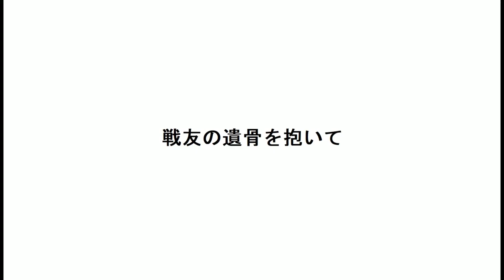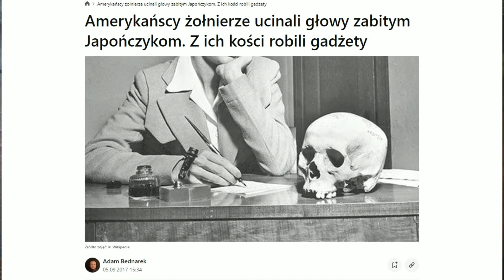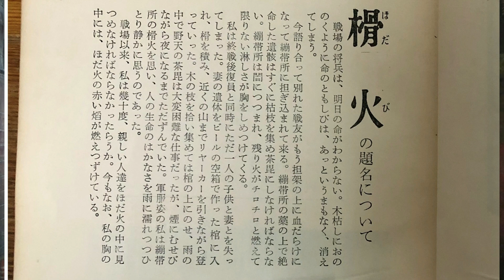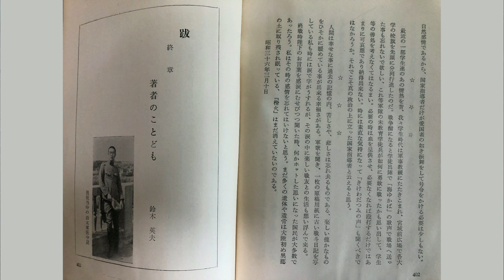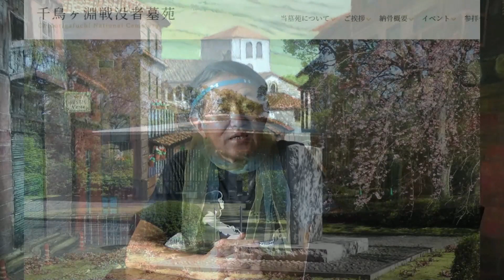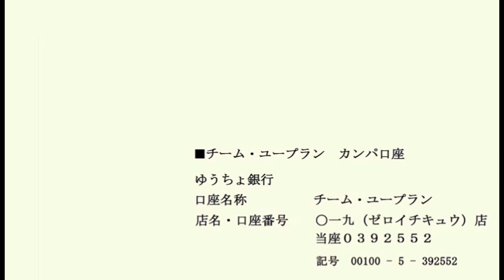戦友の遺骨を抱いて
【コラム・月島スタジオから】

話し手
UPLAN（ユープラン）代表 三輪祐児